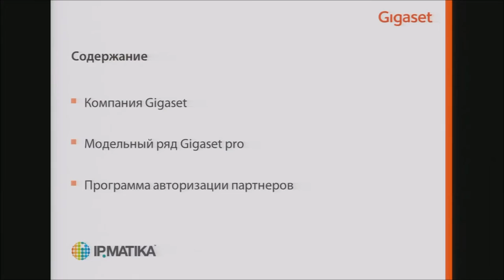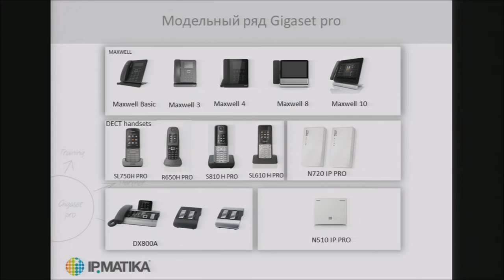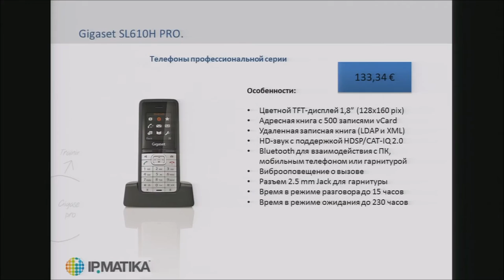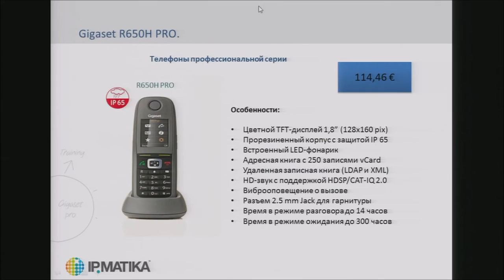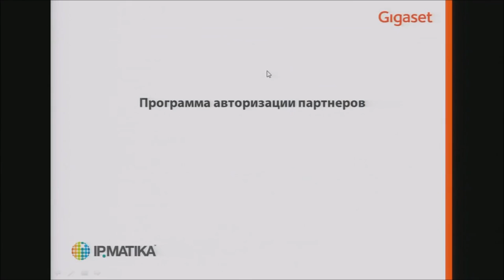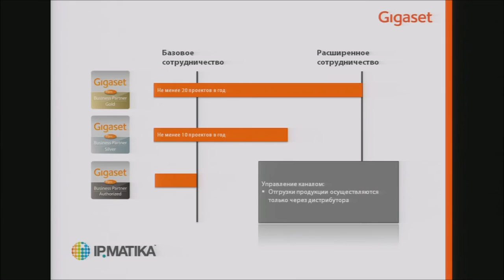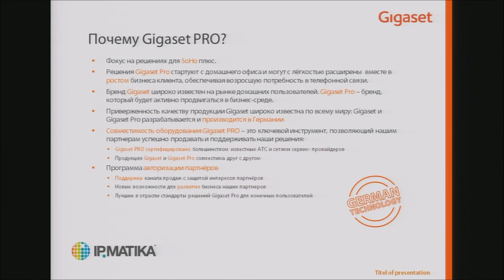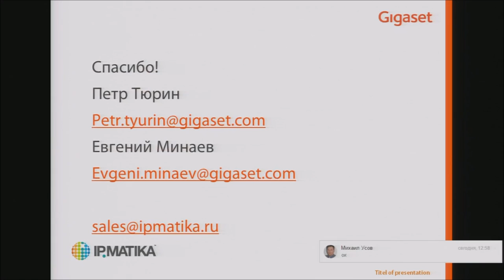Вебинар "Микросотовые DECT-системы Gigaset"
Что действительно нельзя пропустить, так это вебинар "Микросотовые DECT-системы Gigaset". Но если сегодня вы не смогли поучаствовать в мероприятии, рады представить запись вебинара специально для вас ;) Еще раз выражаем благодарность приглашенным спикерам из Gigaset.